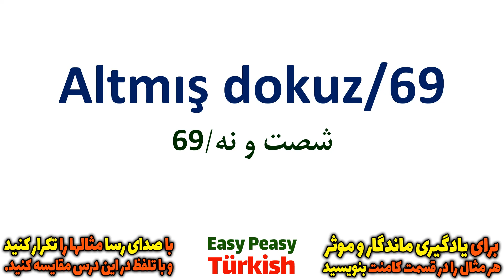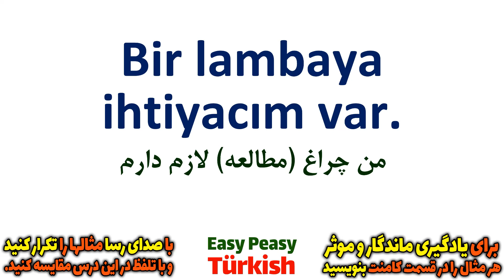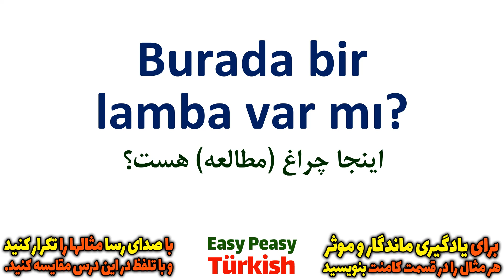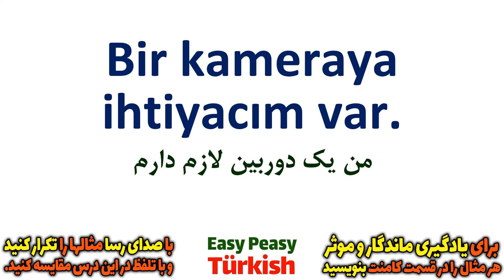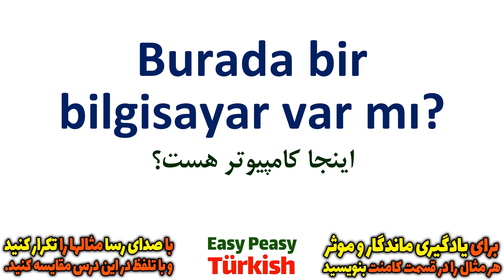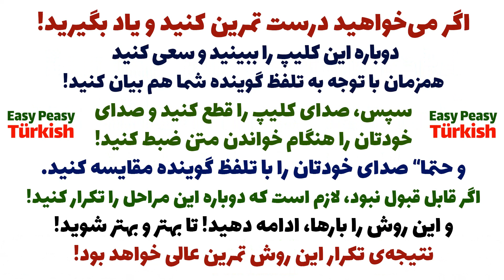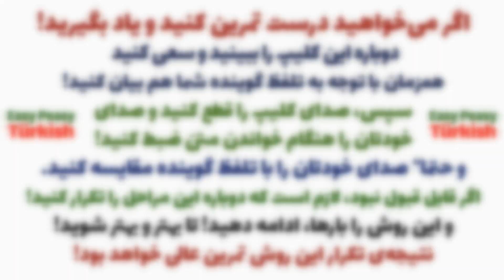آموزش گام به گام ترکی استانبولی مثل آب خوردن | درس 69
یاران گرانقدر، اگر می‌خواهید موثر و مفید یاد بگیرید
و صدای خودتان را هنگام خواندن مثال ها ضبط کنید و با نحوه‌ی بیان در این کلیپ مقایسه کنید تا بتونید اشتباهات تلفظی تون رو رفع کنید
ترکی استانبولی
یادگیری استانبولی
استانبولی بدون استاد
استانبولی رایگان
ترکی استانبولی در منزل
فراموش نکنید که کانال ترکی استانبولی مثل آب خوردن را سابسکرایب/دنبال کنید تا در جریان آپدیت ها و ویدئو درسهای جدید قرار بگیرید
همچنین می‌توانید برای حمایت از ما و تداوم فعالیت ما این ویدئو را لایک کنید
و کانال ترکی استانبولی مثل آب خوردن را به دیگران هم معرفی کنید